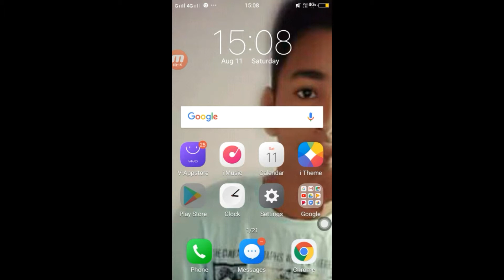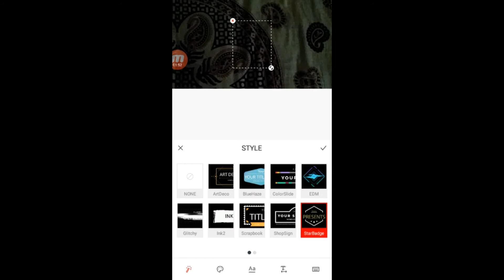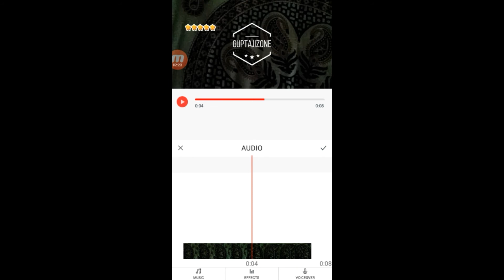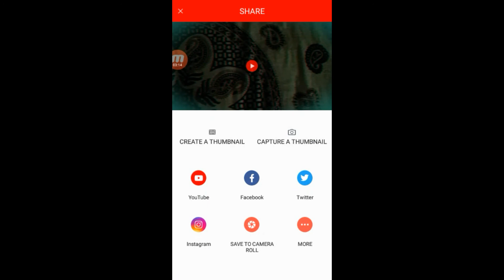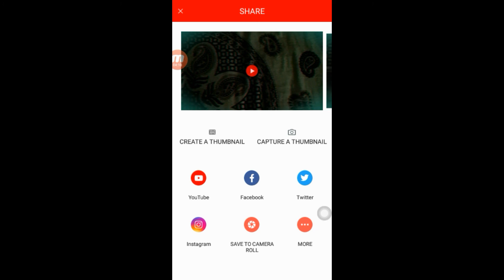2018 Best Video Editing Editing Software for android without watermark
Hi dosto iss video me aapko btaungaek ase video editing software ke bare me jisme watermark nahi aata so iss video ko last tak dekhna

Vlogit

LKG